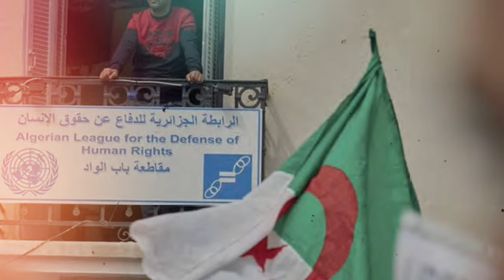Tension Algérie-Nigéria: Maroc au cœur des disputes 😱🔥 | Alger ferme son espace aérien à l'US Air ✈️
Découvrez les derniers développements tendus entre l'Algérie et le Nigeria, alors qu'ils s'affrontent sur le dossier crucial du gazoduc, avec le Maroc en toile de fond. Quels enjeux diplomatiques se cachent derrière cette querelle ? Restez informés !
Découvrez les constats accablants de Mary Lawlor, rapporteuse spéciale de l'ONU, sur la situation des droits humains en Algérie. Entre discours officiels et réalité sombre, quelles sont les implications pour les défenseurs des droits de l'homme ? Éclairage complet dans cette vidéo.
Décryptage de la décision surprenante de l'Algérie de fermer son espace aérien à un avion de l'US Air Force suite à la visite de Joshua Harris. Quels enjeux diplomatiques se cachent derrière ce geste inattendu ? Analyse complète dans cette vidéo.